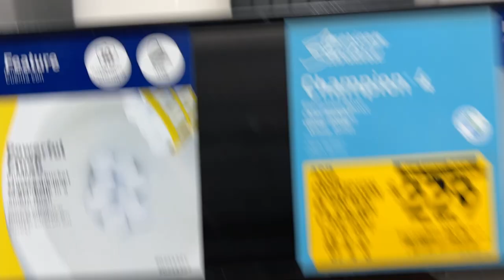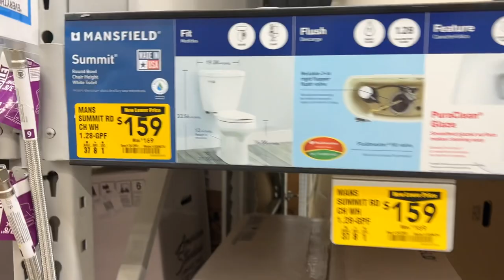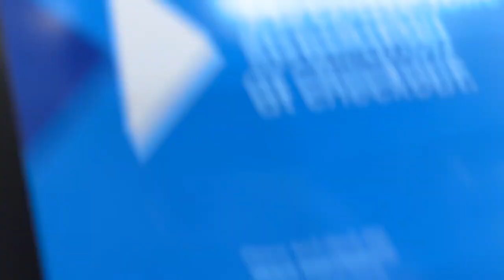Toilets at Lowe’s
We set at Home Depot’s rival found some toilets including project source and Mansfield.